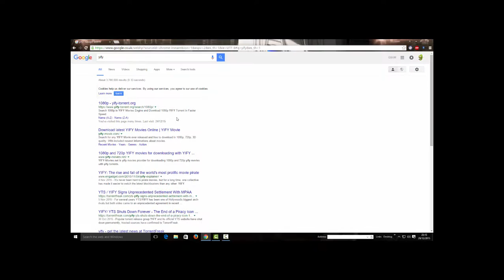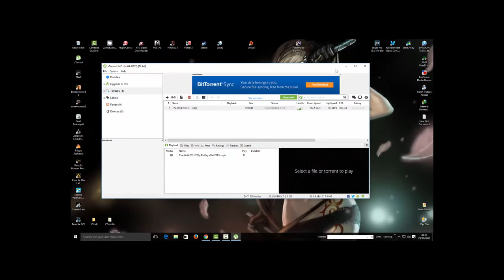Best movie Download's 2016 (Yify torrents) download